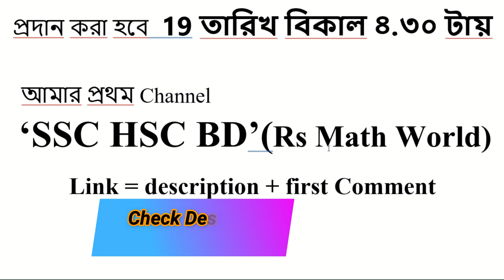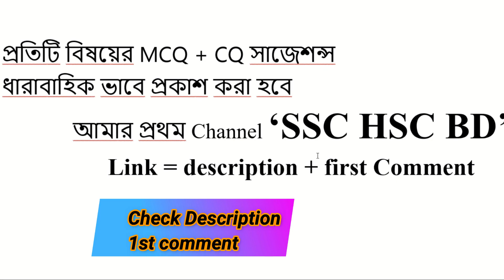SSC’2022 বাংলা ২য় পত্র MCQ । Bangla 2nd Paper MCQ । এসএসসি বাংলা সাজেশন্স । বাংলা ব্যাকরণ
প্রিয় এসএসসি পরীক্ষার্থী ২০২২ (SSC Batch 2022)
আজকের ভিডিও টিতে থাকছে তোমাদের জন্য SSC 2022 বাংলা MCQ ২য় পত্র সাজেশন্স । ভিডিওটি দেখলে তোমরা আশা করছি বাংলা ব্যাকরণ এবং বাংলা ২য় পত্রের ১৫ টি বহুনির্বাচনি প্রশ্ন কমন পাবে। ভিডিওটি প্রকাশ করা হবে 19 তারিখ  4.30 টায় আমার প্রথম চ্যানেল ‘SSC HSC BD’ (Rs Math World) তে ।